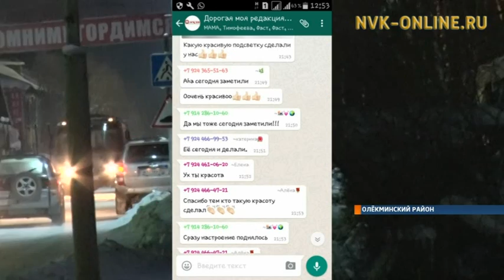В Олекминске устанавливают светодиодные консоли